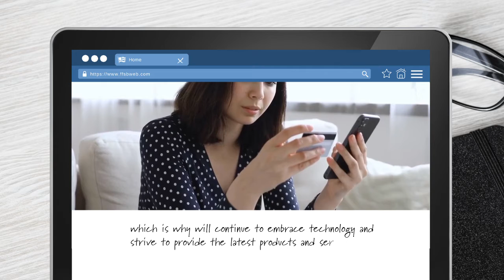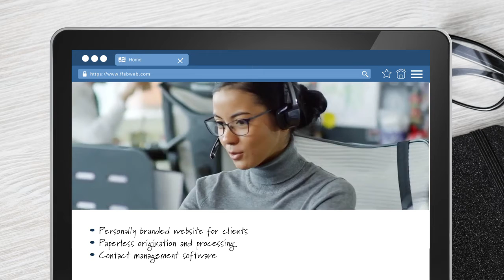FFSB Employment - Mortgage Loan Officer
If you're interested in a rewarding career as a Mortgage Loan Officer at First Federal Savings Bank, apply now